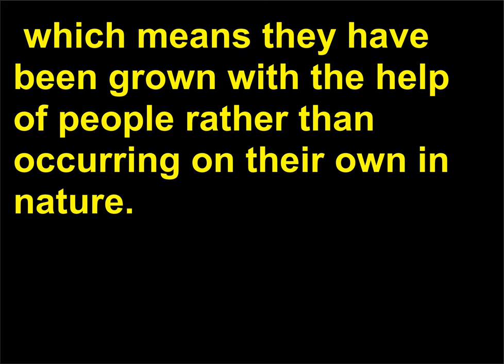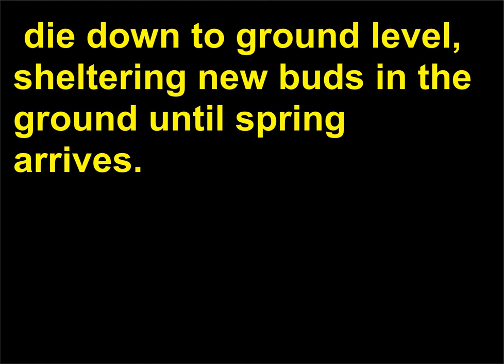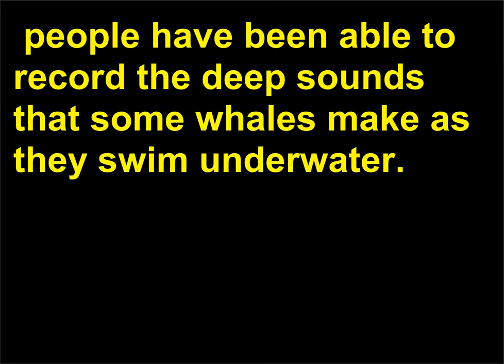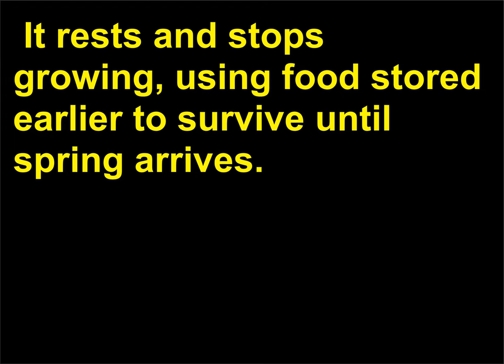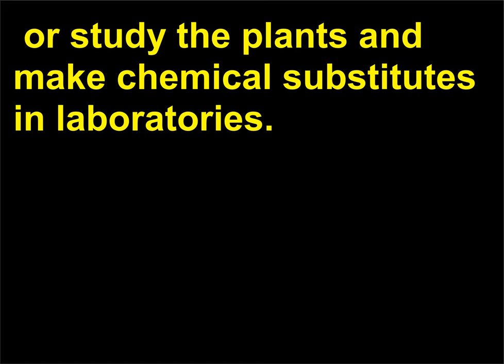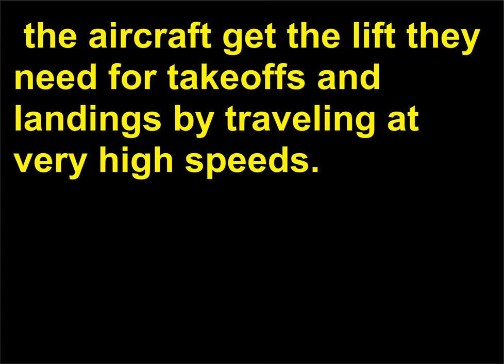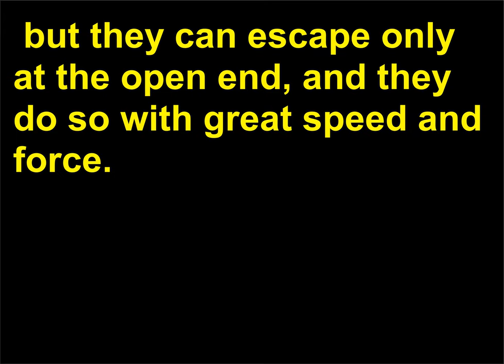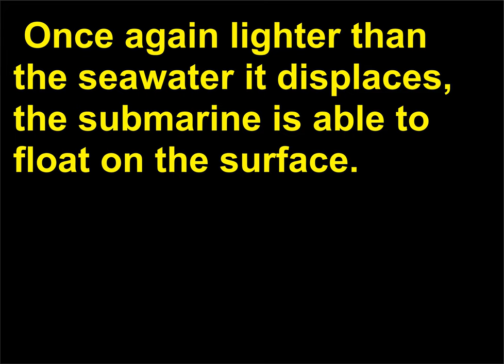Intrebari de Cultura Generala 48